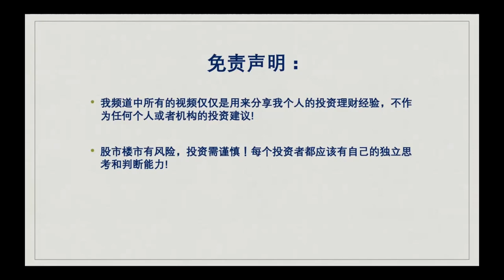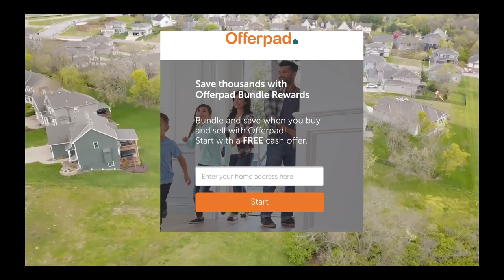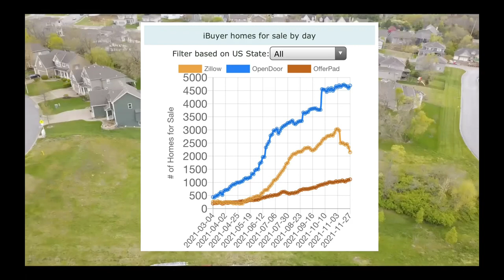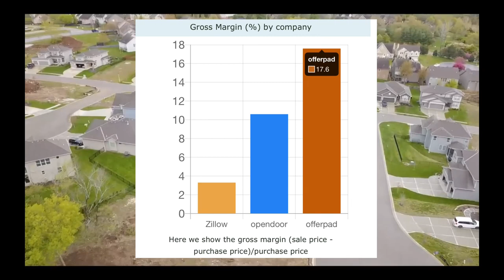Opendoor 🆚 Offerpad：卖房找Opendoor, 买房找O……？😂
Zillow宣布抛售其现有库存后这几天，一直有观众问我如何查Zillow和Opendoor各自的现有房源，我在这里统一的回答：

是聊有关美国房地产的视频系列， 这个系列是播主第N次做这样的尝试，是基于自己对美国各地房地产长时间的关注而记录下来的心得与大家分享。这一期用现实例子以及个人体验和大家分享美国房地产的疯狂现况。如果有不足或者说得不对的地方， 请观众批评指教。谢谢